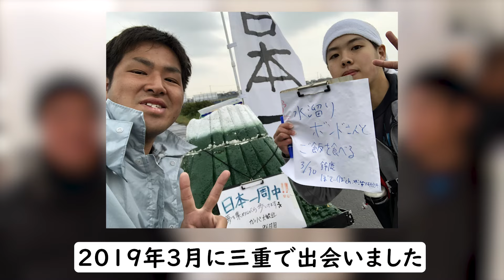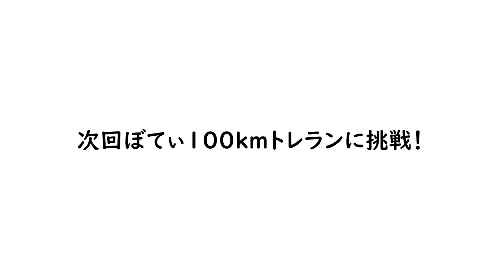ゴミを拾いながら100km歩いたら過去一ヤバイ展開になったw【100kmゴミ拾い】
どうも、ぼてぃです！
2024年は自分自身も頑張る企画をやりたいなと思って、また100km挑戦するようになりました。
自分の動画を見てくれた人に少しでも力を与えられたら嬉しいです。

また6月には100kmのトレランにも挑戦しようと思っているので、動画にしようと思います！

■自己紹介
動画編集をメインにフリーランスとして活動中。けんとぅーさん、オックンさん、ノージャンクさんの編集者をやっています。
夢は水溜りボンドさんとご飯を食べること。カンタさんのまねして100km走ってみたり、けん玉100日間練習したり、水溜りボンドさんのことを好きな人に楽しんでもらえるような動画を作っています。

■ぼてぃのサブチャンネル

・PさんのサプライズドッキリでZoom上で水溜りボンドさんに会う

■その他のSNSやYouTubeチャンネル